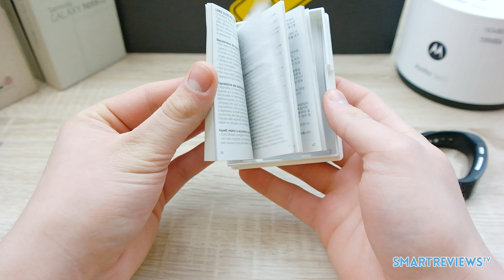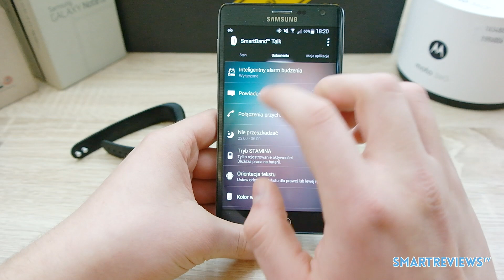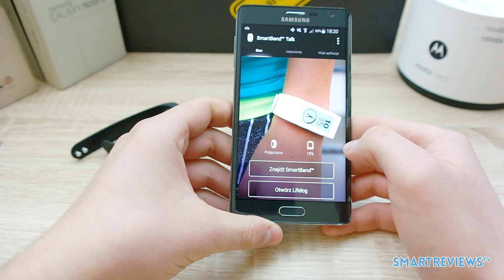Sony SmartBand Talk Unboxing Rozpakowanie PL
Sony SmartBand Talk to pierwsza inteligentna opaska, przez którą możemy prowadzić rozmowy głosowe. Dzisiaj zapraszam Was na rozpakowanie tego urządzenia.